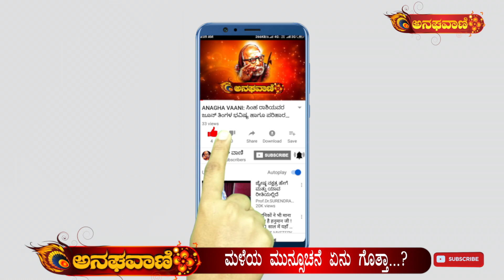ಪ್ರಾಣಿಗಳು ಮತ್ತು ಪಕ್ಷಿಗಳು ಮಳೆ ಮುನ್ಸೂಚನೆ ನೀಡ್ತಾವೆ ಗೊತ್ತಾ....? ANAGHA VAANI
ಪ್ರಾಣಿಗಳು ಮತ್ತು ಪಕ್ಷಿಗಳು ಮಳೆ ಮುನ್ಸೂಚನೆ ನೀಡ್ತಾವೆ ಗೊತ್ತಾ. ?